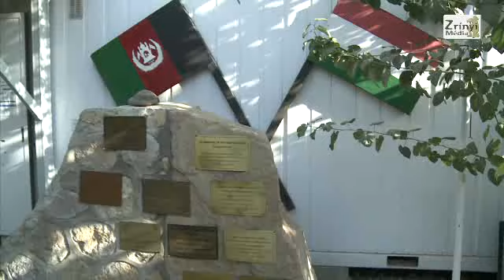Látogatás a végeken - Afganisztán - Mazar-E-Sharif - Pol-E-Khumri - 2011.09.23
Zrínyi Média